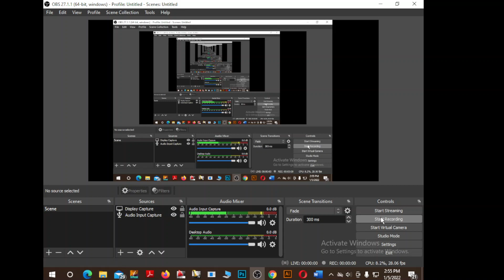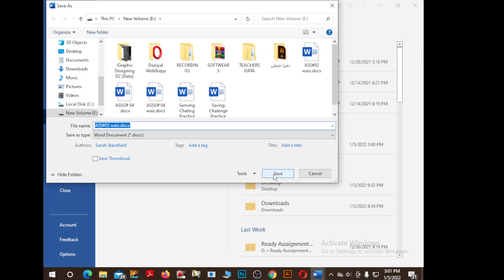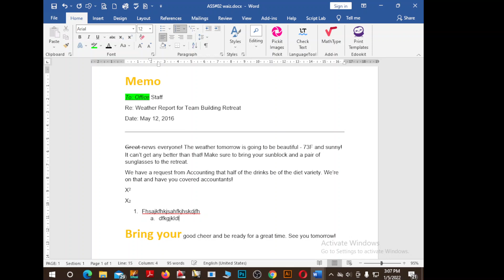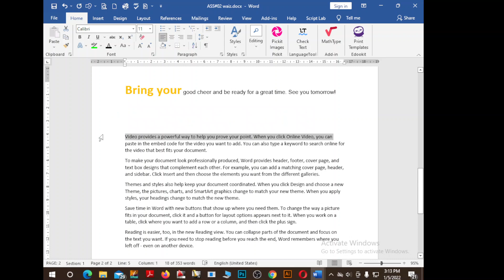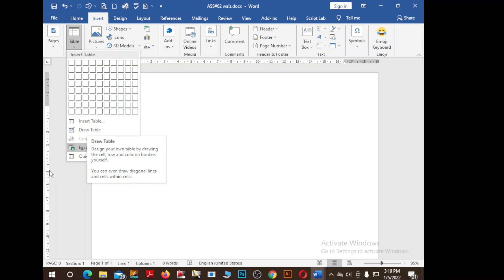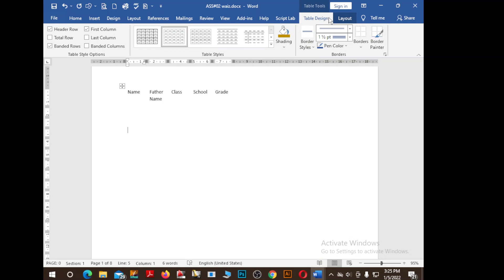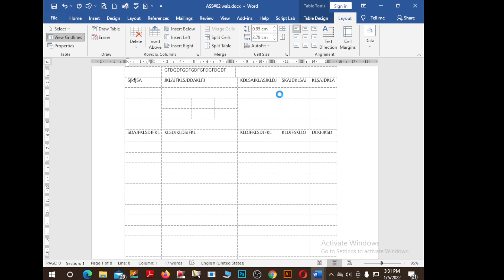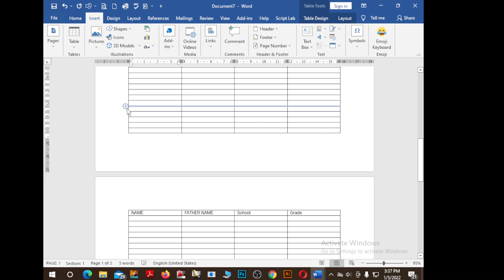MS-WORD Quick Revision of File tab home tab and Tables| 2:30 - 4:00 | Sir Waseem Ahmed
Instructor: Sir Waseem Ahmed
Institute: Suffah Computer Education
Course:MS - OFFICE (D1)
Timing: 2:30 - 4:00 (mon, tues, wed)